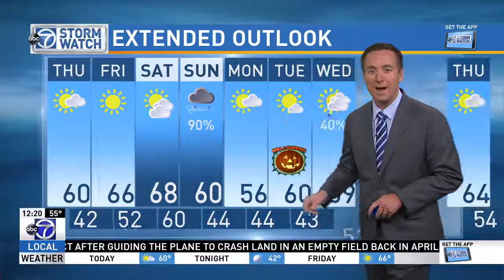WABC news at noon 20171026 1216